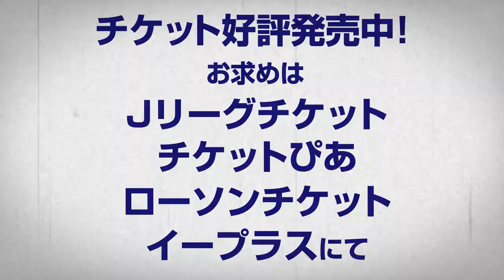2018年のアビスパの戦いが始まる！！！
アビスパ福岡の2018シーズンが遂に開幕！